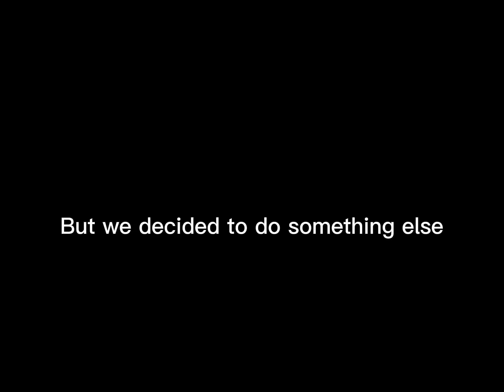COLLABORATION WITH MAXLOVESNACHOS_13CWC (clips)